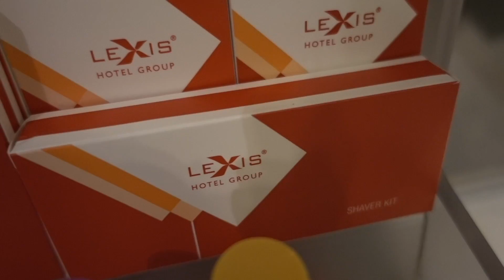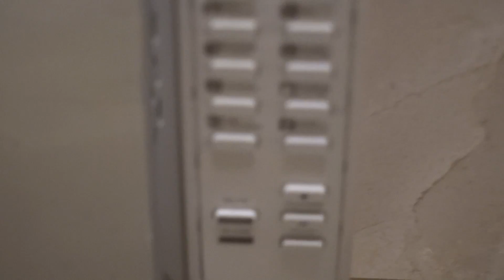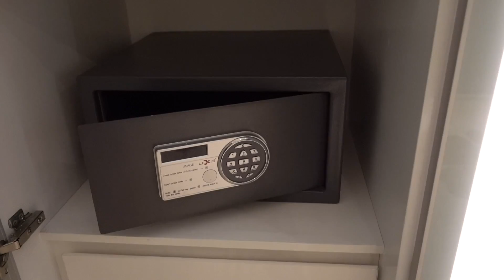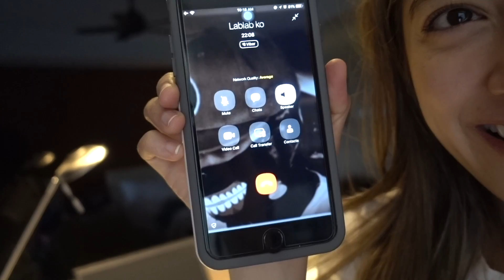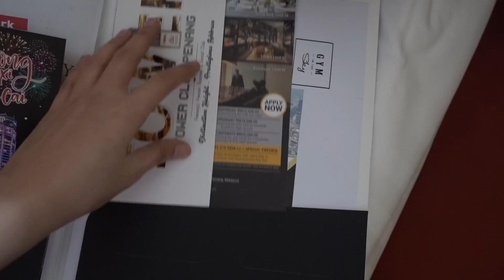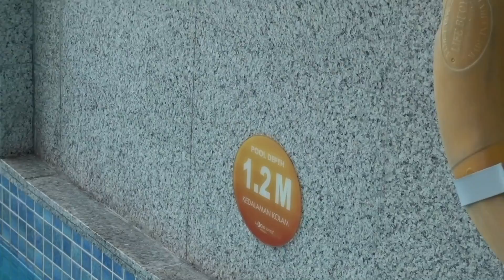Hotel ROOM TOUR (may POOL + SAUNA! wow!) | Crisha Uy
Welcome to Lexis Penang Suites Malaysia. Where all of the rooms they have provides a pool and sauna. Watch the whole video for the whole tour.

one room is around 15,000 pesos a night.

big thanks to CHARIS CELEB for inviting me to Beautiful Journey in Penang, Malaysia

                      CHARIS CELEB
GET DISCOUNT USE THIS LINK

VODANA hair iron

VODANA mini hair iron

                           CRISHA UY

                            JOEM BASCON

                             KING ONCH (My younger brother)

                           LET’S BE BISPRINS